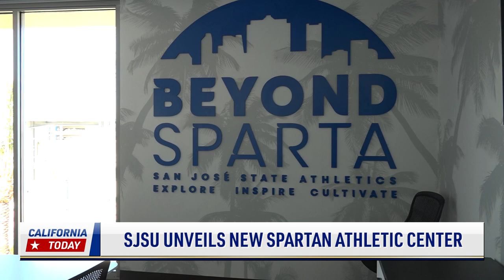SJSU Unveils New Spartan Athletic Center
For today’s sports, let’s check out San Jose State University’s new spartan athletic center.  NTD’s Tyler Castillo has more.